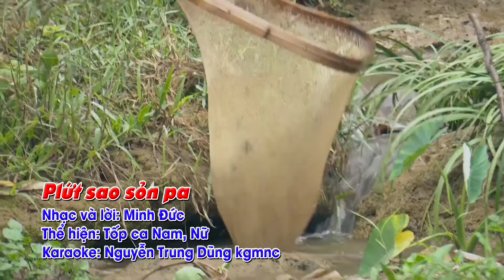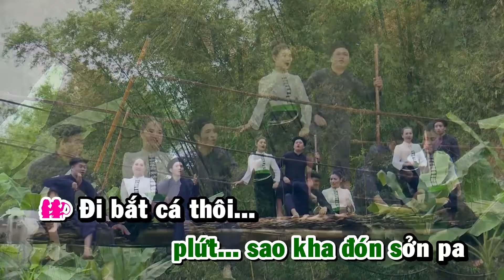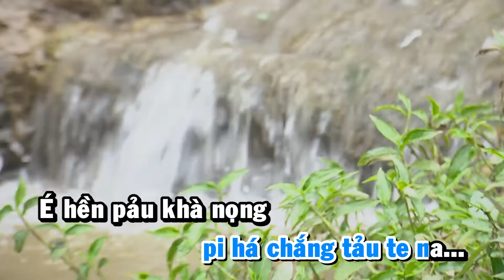[HD] Karaoke PLỨT SAO SỎN PA (Karaoke Kgmnc)